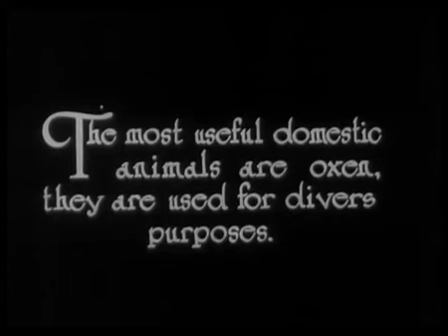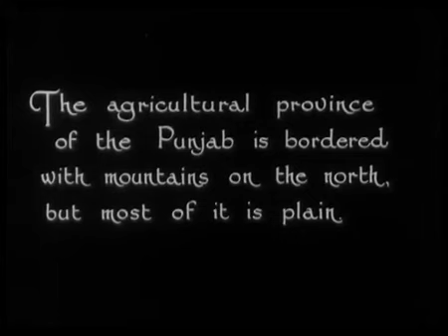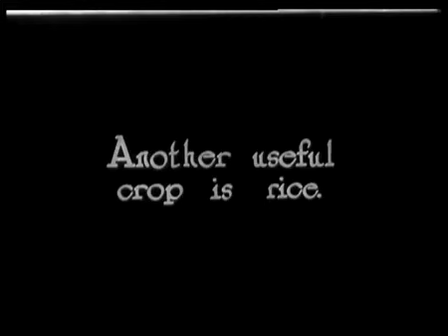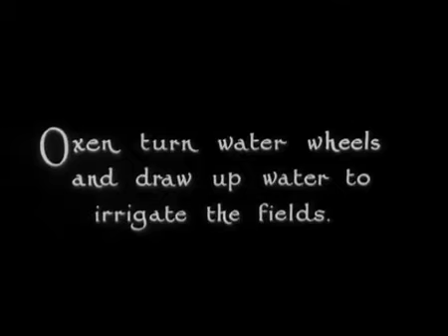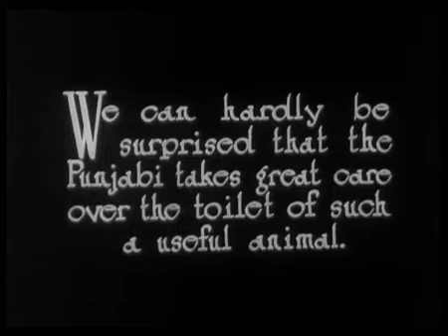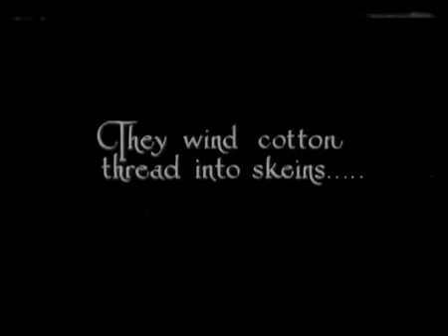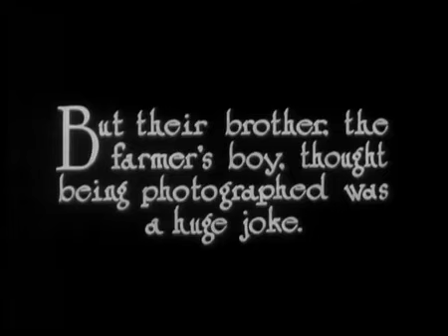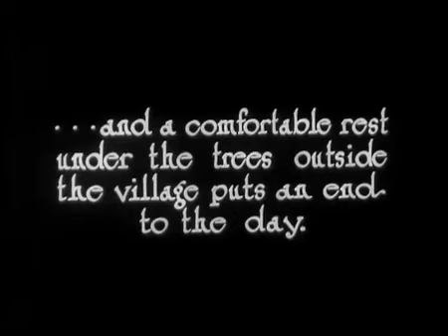A Punjab Village ( Silent Documentry Movie) 1925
It is silent Punjabi Documentry Film of 1925. Sound film concept came in 1923 at New York and in India 1931. Alam Ara is the First Indian Sound Movie made in 1931.